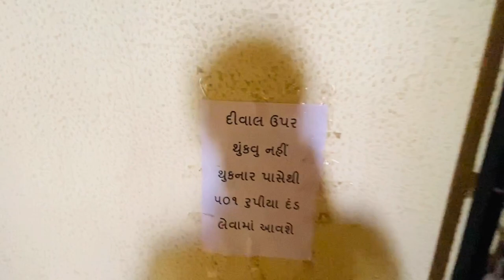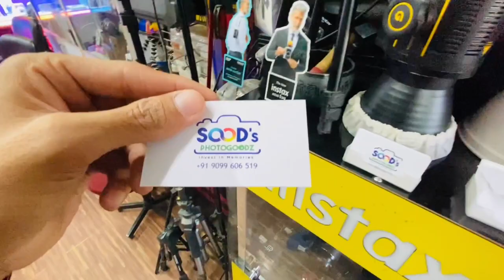Cheapest DSLR Camera In Ahmedabad | 100th Vlog😍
Hello, Kem Cho ?

This Is My 100 Vlog, I Hope You Like My 100 Vlog.
Cheapest DSLR Camera In Ahmedabad

SOOD PHOTO GOODZ
2nd floor, Shailabh complex,
Above Jalaram Parotha,
Opp Sanjivani Hospital,
Nr. Vastrapur Lake, Ahmedabad